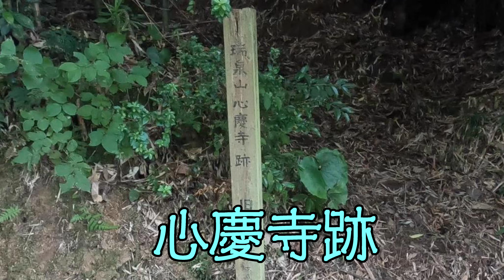心慶寺跡（鹿児島市喜入町）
喜入旧麓地区として整備されているエリアの少し北西にある心慶寺跡の動画です（2022年9月撮影）
入口の案内の柱はこういったところでよく見る白い塗装はされておらず、文字も手書きでした
心慶寺は「喜入旧麓地区景観計画」の中の年表によると元は溝辺にあったようです（参考：
※4ページ目に年表あり）
肝付氏の菩提寺のため、所領の変更の影響で移転してきたようです
※ページの半ば過ぎあたりに溝辺の瑞泉山心慶寺跡の解説板の写真があります）